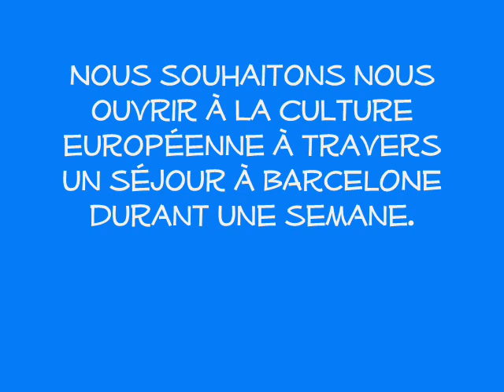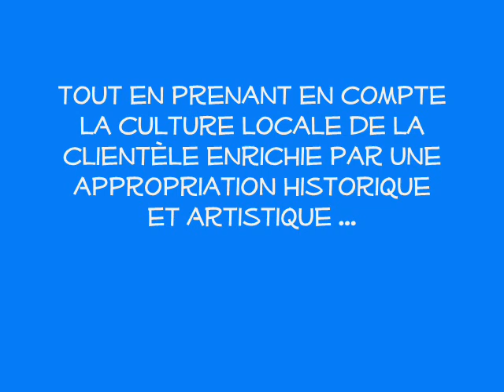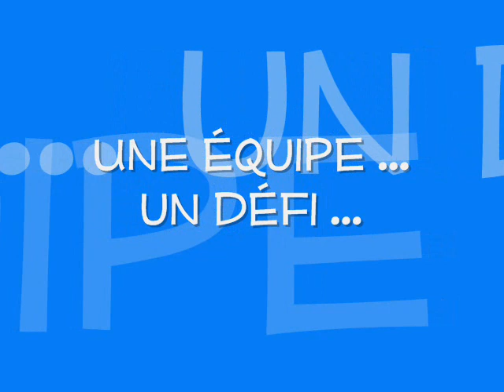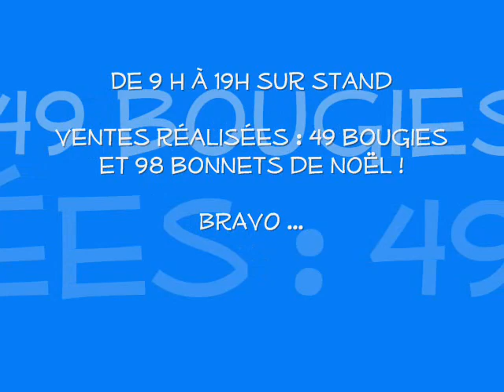TCOMV - marché de Noël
La classe de terminale Commerce/Vente fait son marché de noël ...